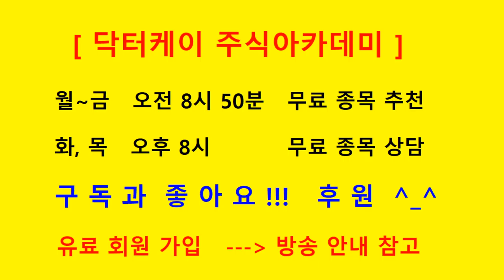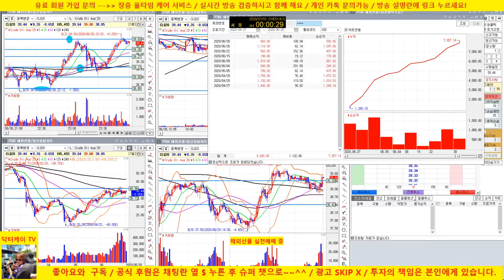[실전 매매] 10연승/+550달러/누적수익 +7,957달러/20/06/30/해외선물 크루드오일 실전매매/닥터케이 주식아카데미/주식고수의 주식강의/무료 추천주 & 종목상담